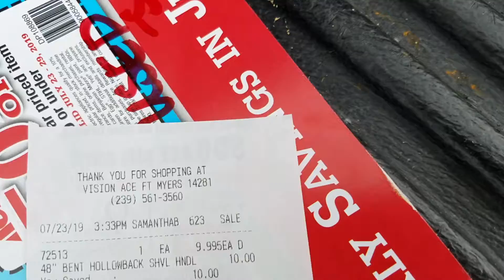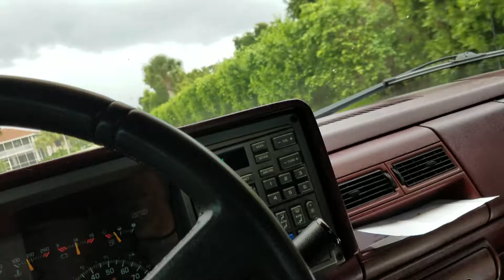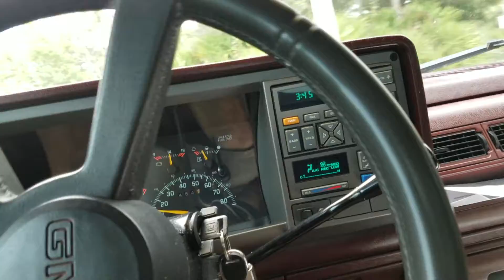Major Couponing! NEW shovel handle for 5 dollars!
My cool trencher shovel broke, A new one costs $35.  Ill fix the old one which I got FOR FREE for $5 and change using mega coupons.  Sure, I could of did better but 5 dollars 34 cents is not bad